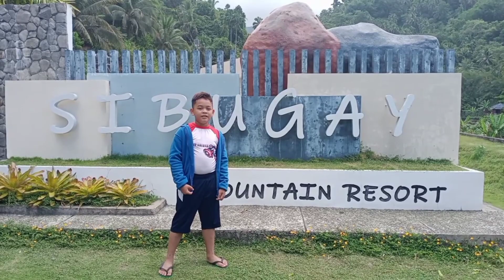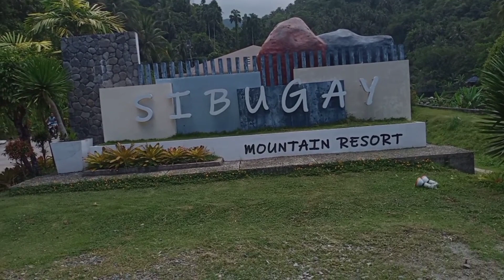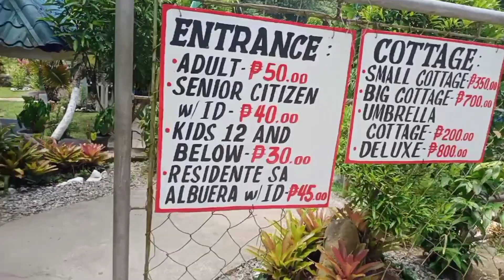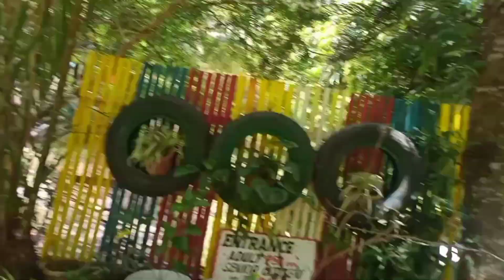VLOG#148 SIBUGAY MOUNTAIN RESORT/ALBUERA LEYTE/5-7-23